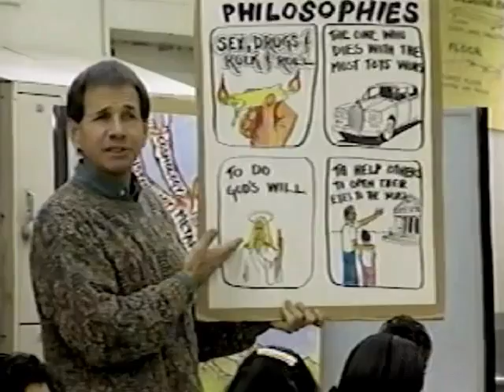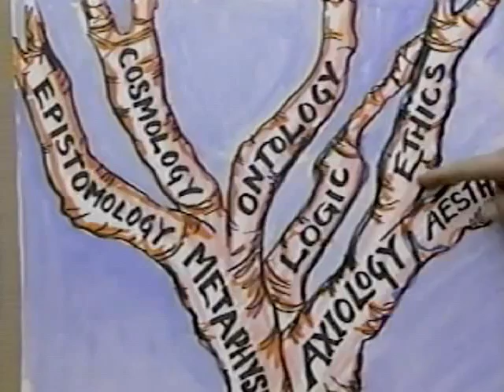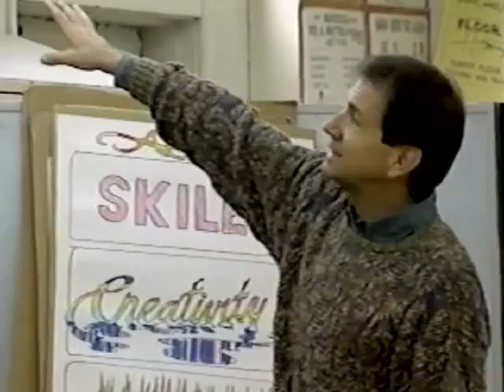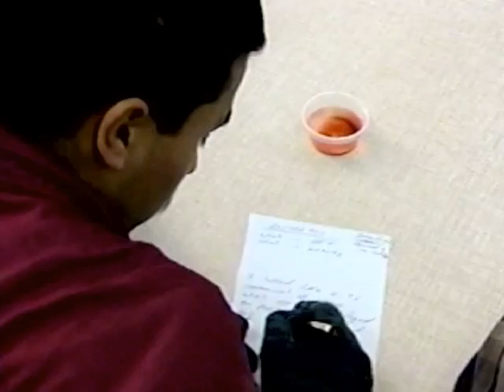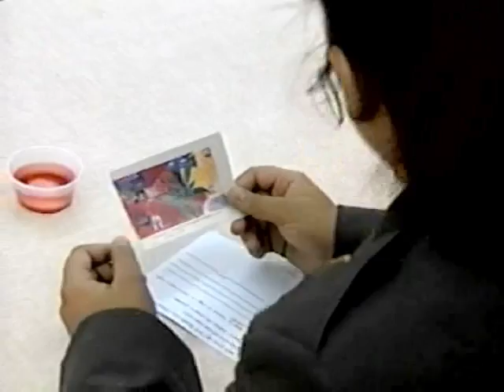Teaching Aesthetic Experience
A High School Art Teacher uses Aesthetic Experience in the art classroom.